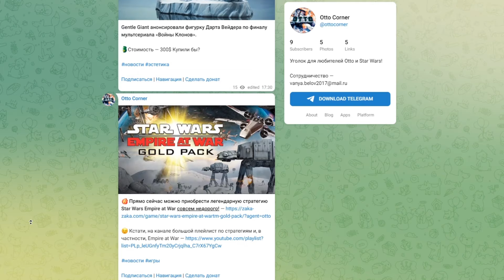МАНДАЛОРЦЫ В STAR WARS EMPIRE AT WAR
На ваших экранах видео про Star Wars Empire at War !